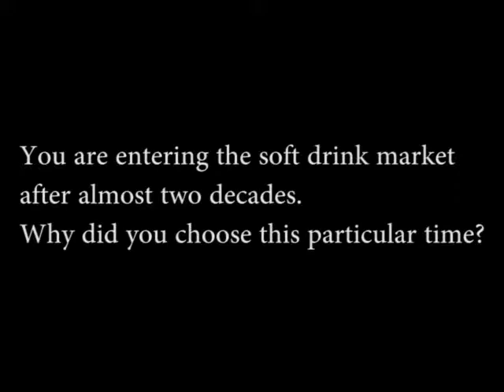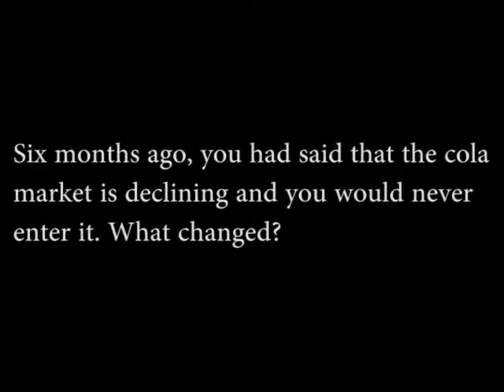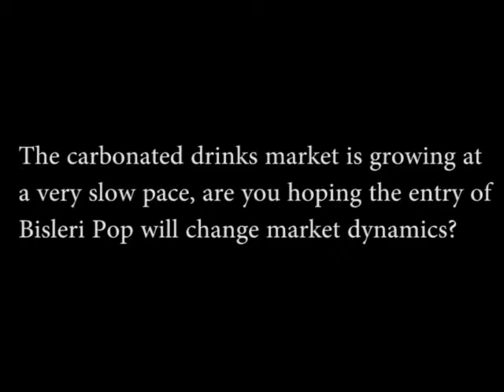Ramesh Chauhan, Chairman - Bisleri International